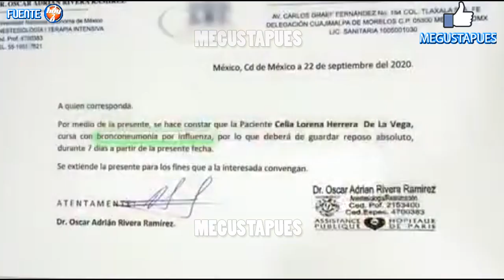Lorena Herrera tiene bronconeumonía niega que sea por C0VID 19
La cantante niega tener covid luego de haber sido diagnosticada de bronconeumonia.